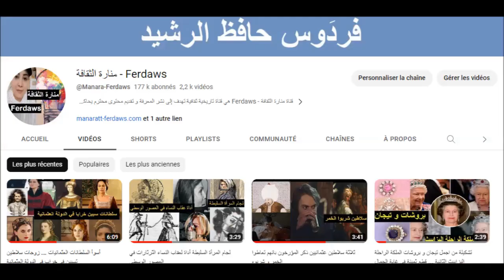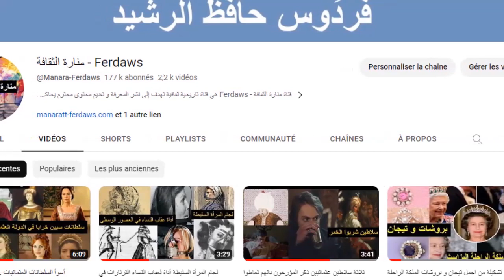هيدي لامار جميلة هوليوود و الحسناء التي اخترعت البلوتوث و الوايفاي